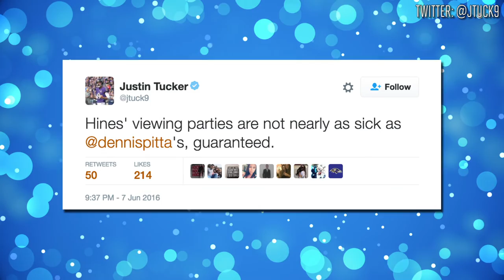Ravens have a ˜Bachelorette viewing party same night Steelers are on show | Sports Illustrated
Baltimore Ravens tight end Dennis Pitta held a ''Bachelorette'' viewing party at his house with a few of his teammates. It happened to be the same night their AFC North rival, the Pittsburgh Steelers, had cameos on the show.